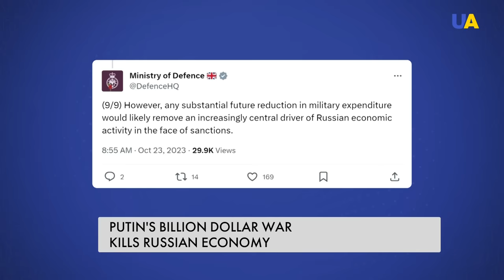Russia’s Economy on The Brink of Depression: The Real Cost of Agression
After the beginning of full-scale aggression against Ukraine, Russian priorities have changed once and forever. The UK Ministry of Defence's  report reveals a 68% increase in defence spending for 2024. Meanwhile, education and healthcare budgets remain stagnant, causing real spending cuts due to inflation. Experts reveal the alarming results of such thoughtless spending predicting huge problems in the public sector, up to inability to pay salaries. Forbes Ukraine reports that $167 billion from the Russian budget was spent on the war against Ukraine, diverting resources away from their own citizens. The situation in the aggressor state’s economy is becoming worse every day. Watch our news story to find out what consequences could this Kremlin policy have on Russian citizens and the course of war.